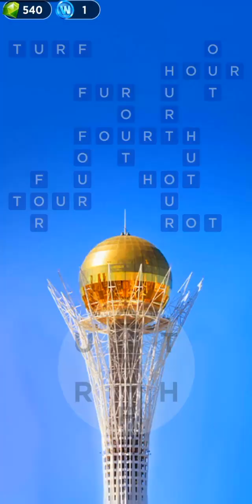WORDS OF WONDERS CROSSWORD PUZZLE | Level 2990-2999